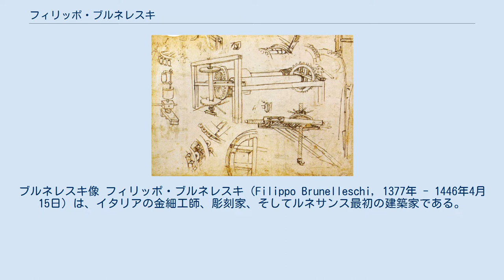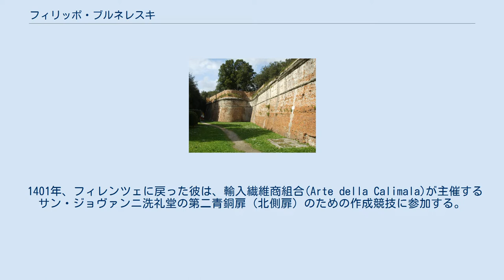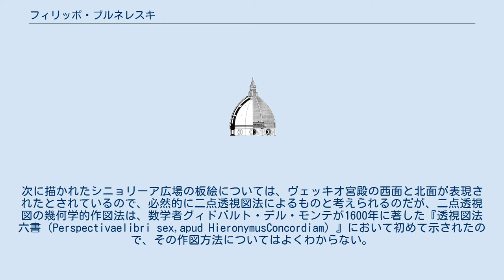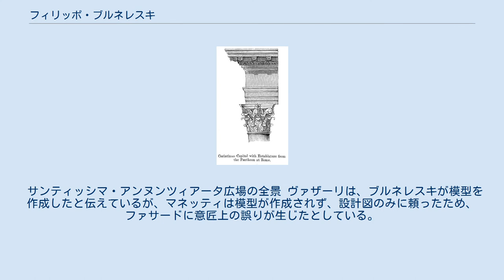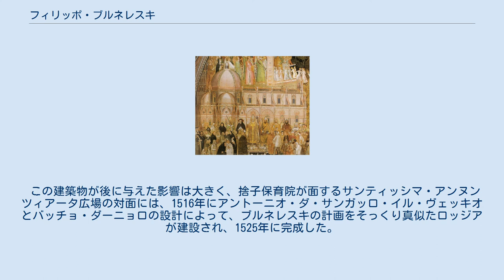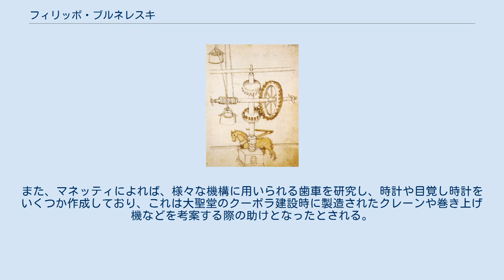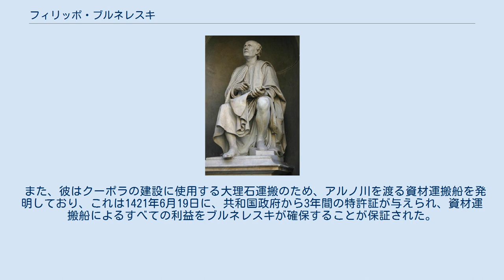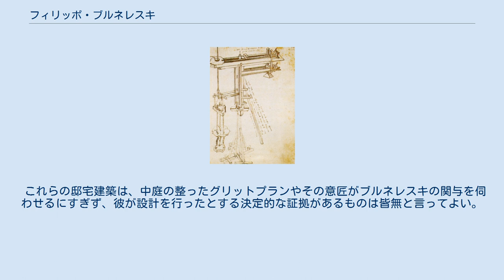フィリッポ・ブルネレスキ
ブルネレスキ像 フィリッポ・ブルネレスキ（Filippo Brunelleschi, 1377年 - 1446年4月15日）は、イタリアの金細工師、彫刻家、そしてルネサンス最初の建築家である。
本名はフィリッポ・ディ・セル・ブルネッレスコ（Filippo di ser Brunellesco＝ブルネッレスコ氏のフィリッポ）、ないしはフィリッポ・ディ・セル・ブルネッレスコ・デ・ラーピであるが、もっぱらその短縮形であるフィリッポ・ブルネレスキの名で呼ばれる。
主にフィレンツェで活動を行った。
 彼は冗談や悪ふざけで他者をからかうことを楽しんだが、発想は鋭く、聡明で機智に富んだ。
彫刻家としてはロレンツォ・ギベルティに遅れをとったが、サンタ・マリーア・デル・フィオーレ大聖堂のクーポラ建設によって絶大なる賞賛を得た。
 遠近法の発明やオーダーの発見も、彼のものとされる。
 コロンブスの卵の逸話は、元々はブルネレスキがサンタ・マリア・デル・フィオーレ大聖堂のクーポラの設計・施工方法を明かさなかった逸話に基づいている（コロンブスの卵#フィリッポス・ブルネレスキの逸話）。
 ブルネレスキは、フィレンツェの公証人の子として1377年に生まれた。
幼少期から読み書きと算術のほかにラテン語を学んでいたが、家業は継がず、 1398年12月18日には絹織物業組合(Arte della Seeta)に金細工師として登録されている。
1400年頃までルナルド・ディ・マッテオ・ドゥッチ・ダ・ピストーイアの工房で働いており、ピストーイアのサン・ゼーノ大聖堂にあるサン・ヤーコポ祭壇の半身像、預言者エレミヤとイザヤなどを作成したとされる。
 1401年、フィレンツェに戻った彼は、輸入繊維商組合(Arte della Calimala)が主催するサン・ジョヴァンニ洗礼堂の第二青銅扉（北側扉）のための作成競技に参加する。
課題は「イサクの燔祭」で、ブルネレスキのほか7人の芸術家が参加したが、最終選考に残ったのは、ブルネレスキとロレンツォ・ギベルティの作品であった。
ヴァザーリの記述によれば、ブルネレスキはギベルティの作品が最も優れていることを認め、彼を当選させるよう選考委員を説得したが、選考委員はブルネレスキの技術も高く評価し、共同で作業にあたるよう要請したとされる。
一方、マネッティは、選考委員はブルネレスキとギベルティの作品の優劣を決定することができず、両者に共同で作業にあたるよう要請したとしている。
いずれにしても、この二人の作品だけが、現在もフィレンツェのバルジェロ美術館に現存しているため、選考員も甲乙を判断しかねたであろうことは想像に難くない。
結局、ブルネレスキが共同での作成を辞退したため、扉の制作はギベルティが請け負うことになった。
 1404年7月2日に、絹織物業組合のマエストロとして登録され、時期は不明であるが、サンタ・マリーア・ノヴェッラ聖堂において木彫りの等身大磔刑像を作り、彩色を施している。
ヴァザーリは、この磔刑像が、ドナテッロの磔刑像（サンタ・クローチェ聖堂所蔵）に対抗して作られたものとしているが、マネッティはそのような記述を残していない。
また、これも年代がはっきりしないが、ブルネレスキは透視図法によって、サン・ジョヴァンニ洗礼堂とシニョリーア広場を描いたとされ、透視図法を最初に用いて作図を行ったのは、ブルネレスキであるとされている。
 1401年のサン・ジョヴァンニ洗礼堂の扉作製選考から、1418年のサンタ・マリーア・デル・フィオーレ大聖堂のクーポラ設計競技の告示までの間、ブルネレスキは ドナテッロとともに、何度かローマに滞在し、そこでローマ建築の構造と空間の構成に一定の秩序を認め、柱の相違、つまりオーダーを発見したと言われる。
ただし、彼らがローマに行った時期は明言されておらず、ローマ滞在の裏付けとなる明確な資料（または、それを積極的に否定する資料）は存在しない なお、ブルネレスキは妻帯しなかったが、1417年にアンドレーア・ディ・ラッザーロ・カヴァルカンティ（通称イル・ブッジャーノ）を養子として迎えている。
 サンタ・マリーア・ノヴェッラ修道院スペイン礼拝堂のアンドレア・デル・ボンニュート作のフレスコ画（1365年頃）。
大聖堂の完成予想図が描かれている（ドーム直下のドラ...